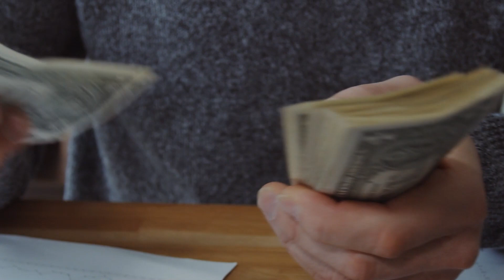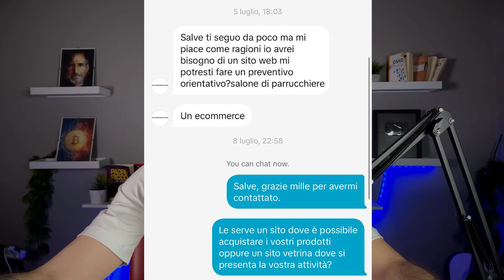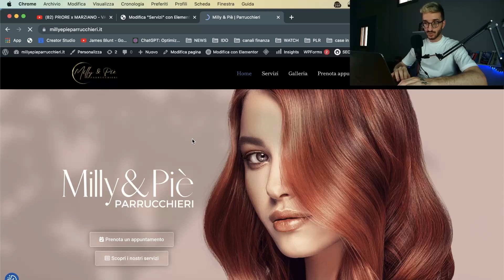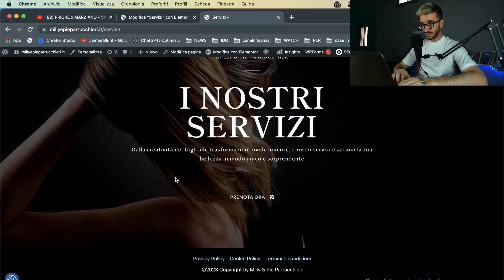Come ho trovato LAVORO ONLINE grazie a TikTok - Guadagnare con un pc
Le informazioni contenute in questo video sono a scopo puramente informativo e non costituiscono consigli finanziari o di investimento. Non garantisco l'accuratezza, la completezza o l'adeguatezza delle informazioni fornite e declino qualsiasi responsabilità per eventuali perdite o danni derivanti dall'utilizzo di tali informazioni. Prima di effettuare qualsiasi investimento, si consiglia di consultare un professionista qualificato per valutare la propria situazione finanziaria e le proprie esigenze di investimento. Inoltre, si precisa che i risultati passati non garantiscono risultati futuri e che non prometto alcun guadagno o profitto da qualsiasi tipo di investimento. Consiglio di effettuare una propria ricerca indipendente prima di prendere qualsiasi decisione di investimento. Le opinioni e le informazioni presentate in questo video sono basate sulla mia esperienza personale e non costituiscono una garanzia di risultati simili. Si prega di non fare affidamento esclusivo sulle informazioni fornite in questo video e di consultare un professionista qualificato per le proprie esigenze di investimento. Le informazioni contenute in questo video sono a scopo puramente informativo e non costituiscono consigli finanziari o di investimento. Non garantisco l'accuratezza, la completezza o l'adeguatezza delle informazioni fornite e declino qualsiasi responsabilità per eventuali perdite o danni derivanti dall'utilizzo di tali informazioni. Prima di effettuare qualsiasi investimento, si consiglia di consultare un professionista qualificato per valutare la propria situazione finanziaria e le proprie esigenze di investimento. Inoltre, si precisa che i risultati passati non garantiscono risultati futuri e che non prometto alcun guadagno o profitto da qualsiasi tipo di investimento. Consiglio di effettuare una propria ricerca indipendente prima di prendere qualsiasi decisione di investimento. Le opinioni e le informazioni presentate in questo video sono basate sulla mia esperienza personale e non costituiscono una garanzia di risultati simili. Si prega di non fare affidamento esclusivo sulle informazioni fornite in questo video e di consultare un professionista qualificato per le proprie esigenze di investimento.